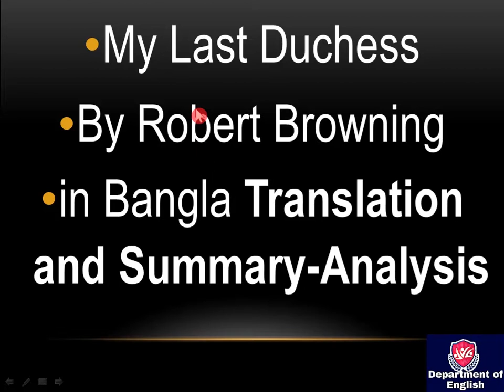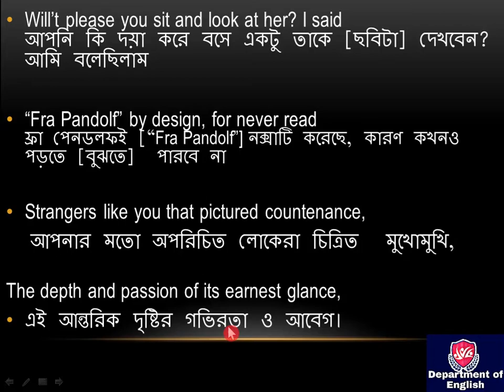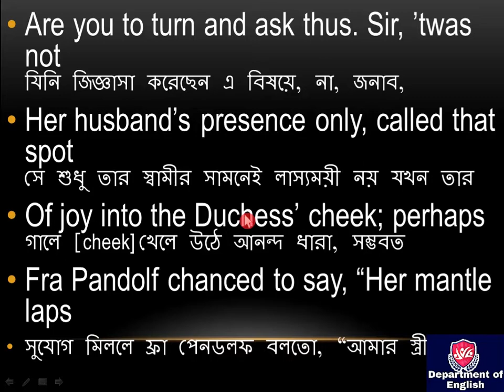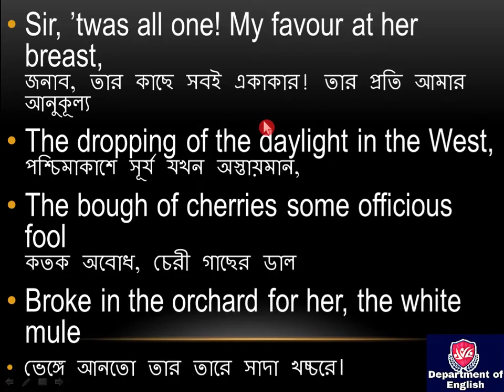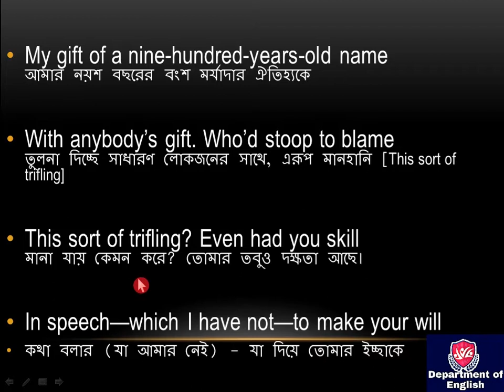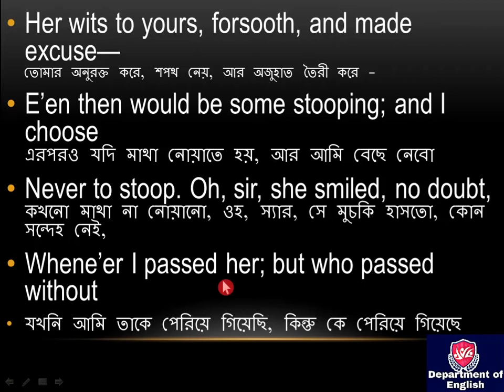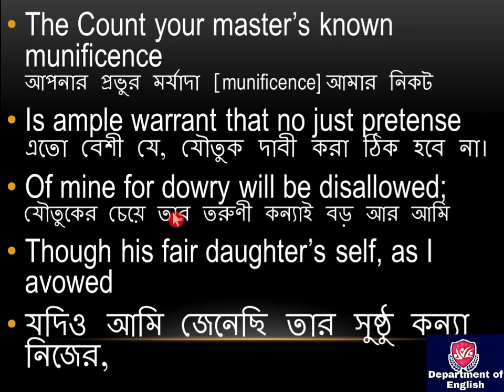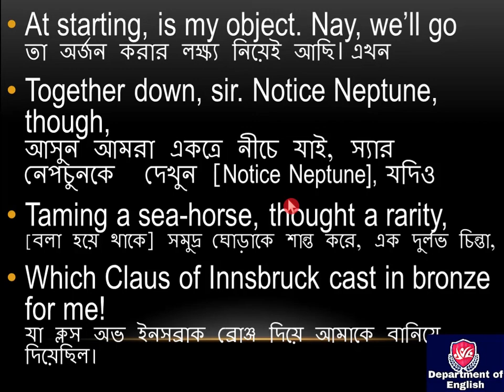My Last Duchess By Robert Browning in Bengali। Translation and Summary-Analysis। বাংলা লেকচার